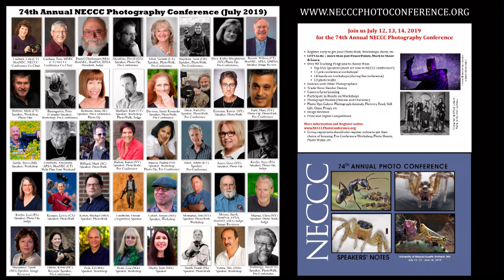Wyse Talk with Jan Doyle chats about NECCC 2019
Tom and Lisa Cuchara discuss the 2019 New England Camera Club Council (NECCC) yearly event.
NECCC is the oldest and largest event for photographers with about 1000 people attending.
Talented photographers from around the country and Canada provide, lectures, workshops and walking demonstrations for participants.  Additionally, there are costumed characters, set-ups and models for all to enjoy.